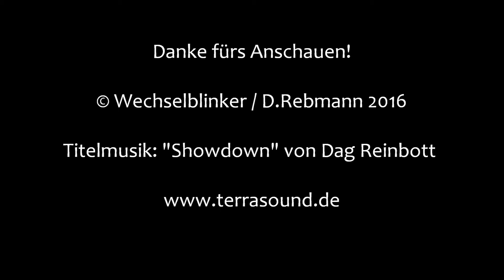Bahnübergang Unternützenbrugg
Unternützenbrugg ist ein zur Gemeinde Hergensweiler (Landkreis Lindau am Bodensee) gehörender Weiler. Hier verläuft die viel befahrene Allgäubahn,die einige Bahnübergänge nötig macht. Früher gab es hier etliche Schrankenposten und handgekurbelte Schranken, die aber heute fast alle durch automatische Anlagen ersetzt wurden. Lediglich dieser Übergang, der vom Schrankenposten 39 bedient wird, ist noch übrig geblieben. Er soll im Rahmen der Elektrifizierung der Allgäubahn aufgelöst und durch ein Viehgatter ersetzt werden. Der Straßenverkehr hält sich arg in Grenzen, da hier lediglich einige Bauernhöfe und deren Felder mit der parallel verlaufenden B 12 verbunden werden.
Die Schranken sind mitunter auch mal 10 Minuten geschlossen, wenn zwei Züge zeitnah verkehren. So war es auch in der letzten Aufnahme, was die Postbotin, die hinter der Kamera wartete, nach einigen Minuten zu der Aussage "Was solls, ich komme morgen wieder, ist eh alles Werbung" veranlasste. Sprachs und fuhr davon...